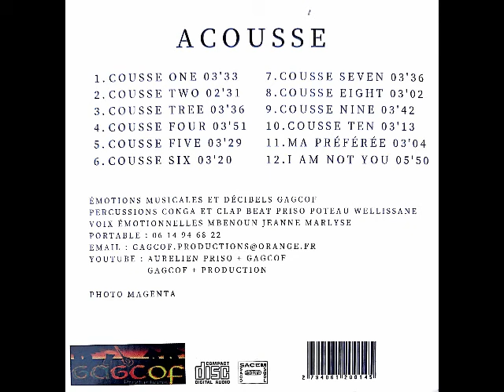6 COUSSE SIX AURELIEN PRISO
ACOUSSE